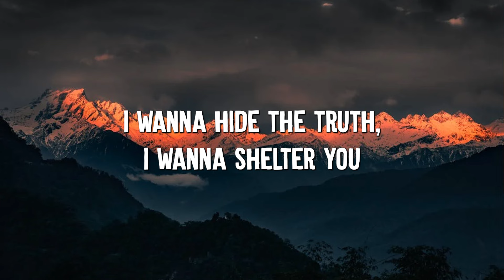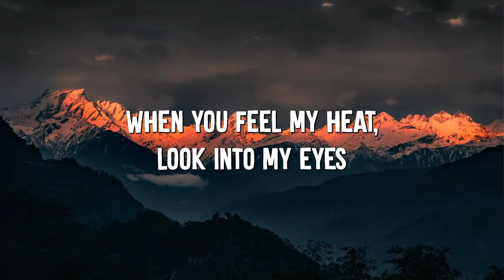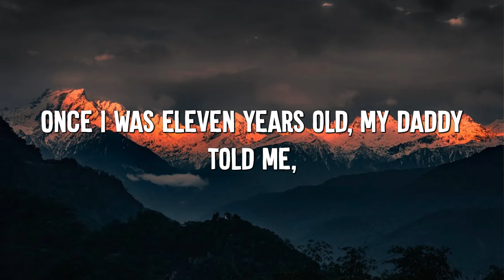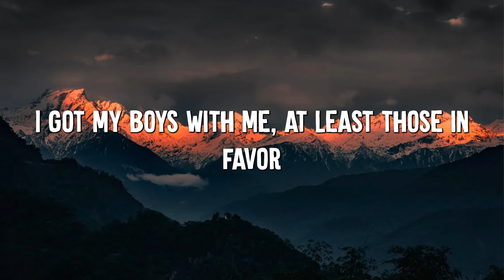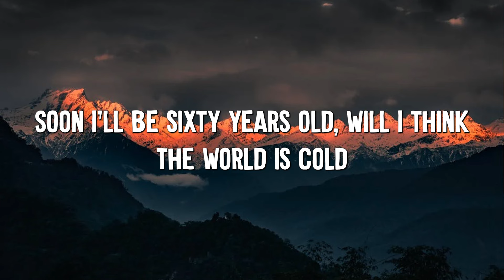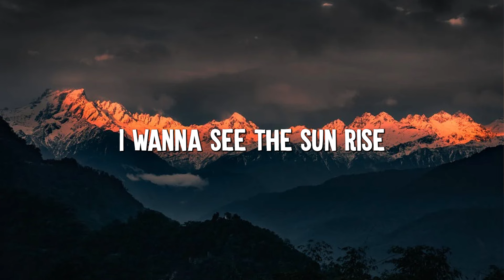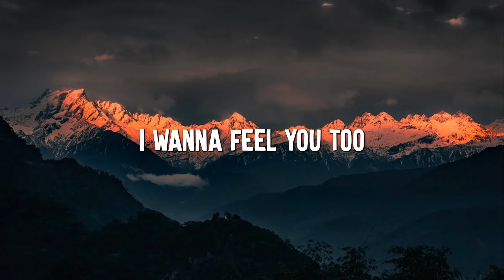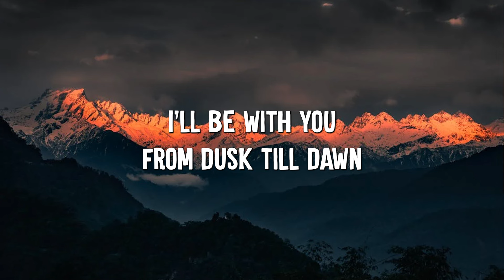Demons - Imagine Dragons (Lyrics) || Lukas Graham, ZAYN, Sia (MixLyrics)